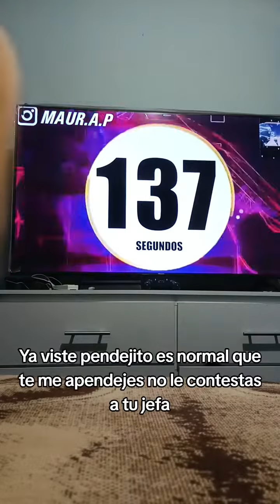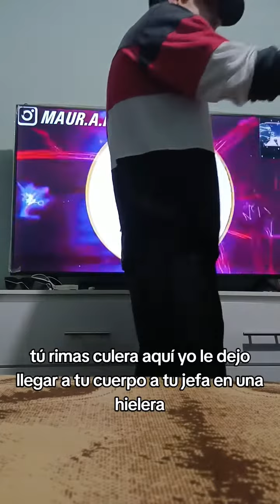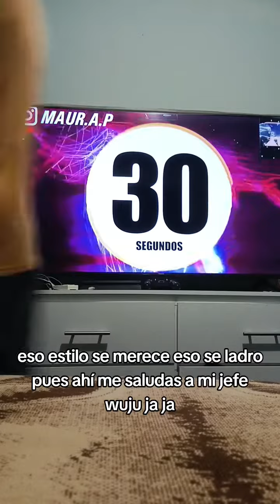4X4 FREESTYLE BATALLA | GAELIN vs GELO CUBILLAS IMPROVISANDO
FMS FORMATO DELUXE EN EL BARRIO.